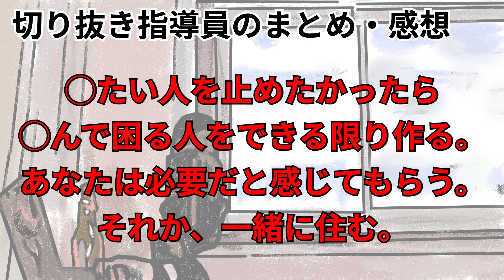466【切り抜き】 好きな女性が◯のうとしている。止める方法は？